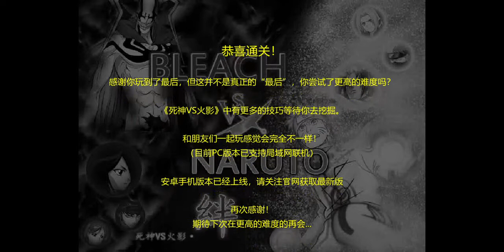Bleach vs Naruto Fetter 2022 04 28 19 51 18